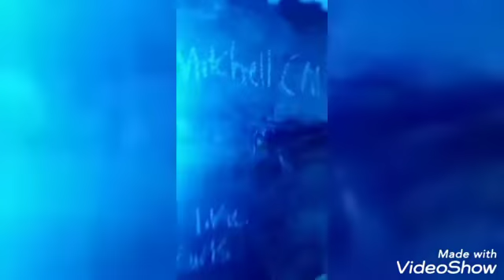MitchellCMS - (PLAN )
CEO @mitchell_c.m.s  C.M.S EMPIRE RECORDS
Writer | Rapper | Performer
"Turned my dreams into my vision and my vision into my reality📸🌃